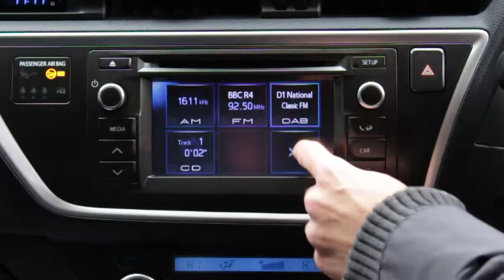2013 Toyota Auris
TOYOTA AURIS 1.8 VVT-I EXCEL

Exterior
00:06
Interior
00:44
Test Drive
01:15

Music: Music by Jason Shaw (audionautix.com) Pop Star (loop at 01:07)